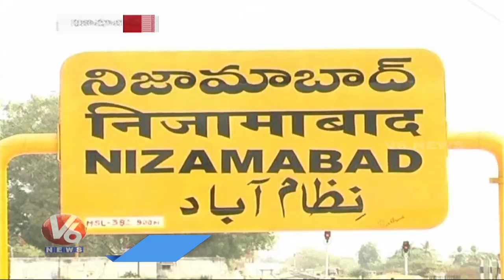Bodhan Sugar Factory Land Under Encroachment | V6 News